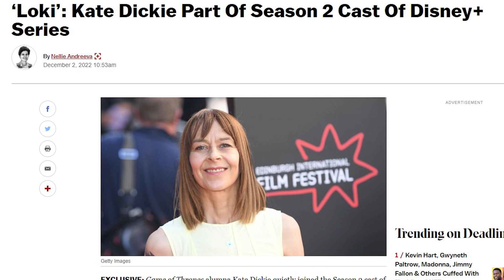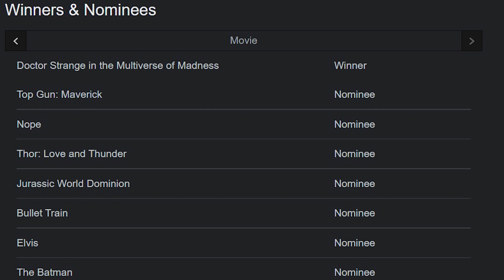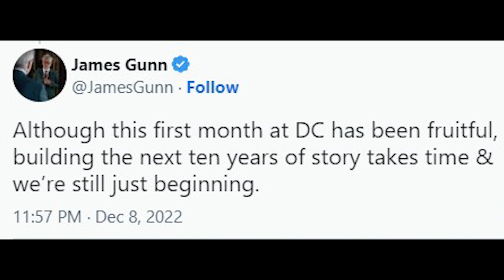Joker 2 and Rush Hour 4 - Superhero News #177 (தமிழ்)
Vanakkam Makkale...Joker 2 and Rush Hour 4 in this week superhero news explained in tamil